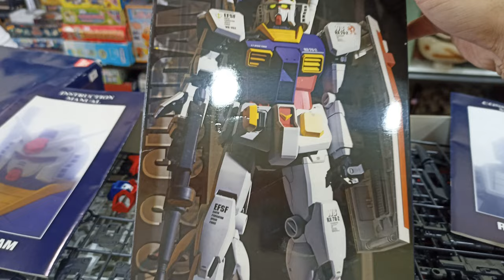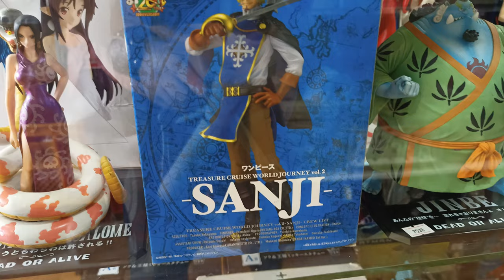MURANG JAPAN TOYS SA ANTIPOLO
PIKA JPN used goods trading